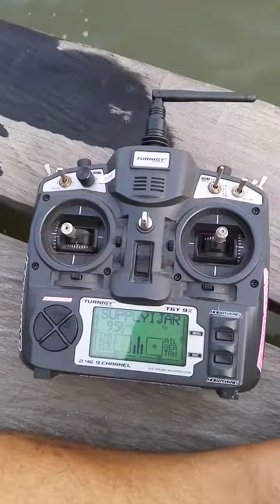Rc supply tx 8chanel all functional samarinda